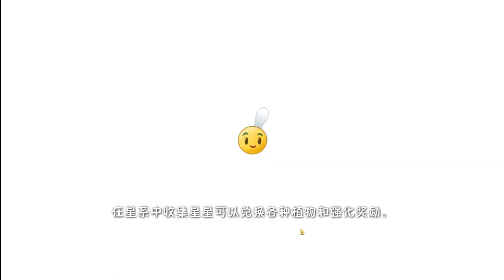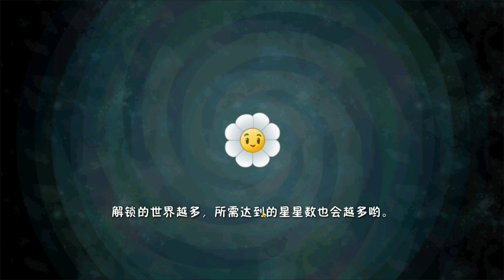PvZ 2 Chinese Русификатор | TEST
40к строк! Кпц. Вообщем не скоро это выйдет))
📜Полезные ссылки📜

🔥Материалы🔥
Нету

🎥Тайм-Коды🎥
0:00 - Вступление
0:18 - Показ иконок
0:30 - Диалог
1:16 - Выбор Растений
1:40 - Геймплей
3:55 - Конец уровня

🔩Теги🔩